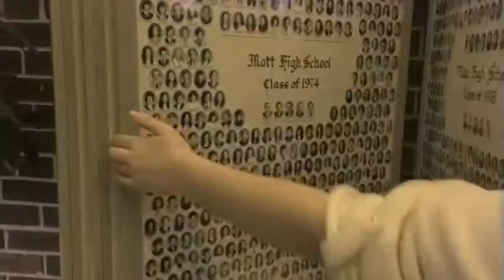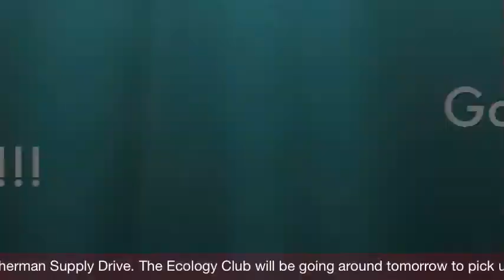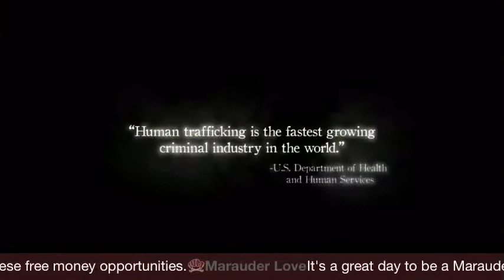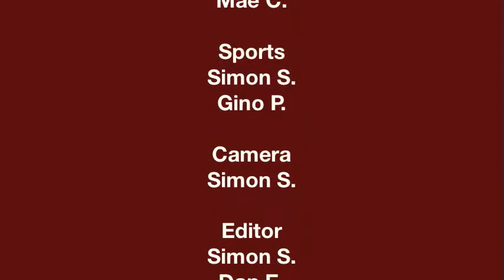Warren Mott Daily Announcements Thursday 5-8-14